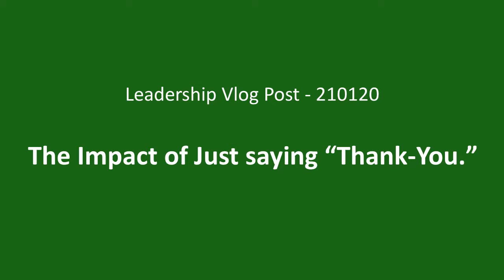The Impact of Just saying “Thank-You.”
Dale Carnegie is known to say that the two sweetest words in the English language were a person’s first and last name. If you have known people who do that in conversations with you, you have more than likely paid closer attention to them and appreciated the attention. Marshall Goldsmith in his book “What Got You Here Won’t get You There” has a different perception of the two sweetest words in the English language, that they are “Thank you”. It is showing gratitude and in fact, Marshall states “Failing to express gratitude is the most basic form of bad manners”. In this week’s vlog I explore the impact of just saying “thank you” can have.

John K Whitehead & Associates coaches individuals and organizations in becoming more effective by helping them improve their interpersonal communications, emotional intelligence, and resiliency.

If you have enjoyed reading these posts, please Follow Me – and if you sign up for my Blog I will send you a copy of my eBook, “What Are These Things Called Soft Skills?”